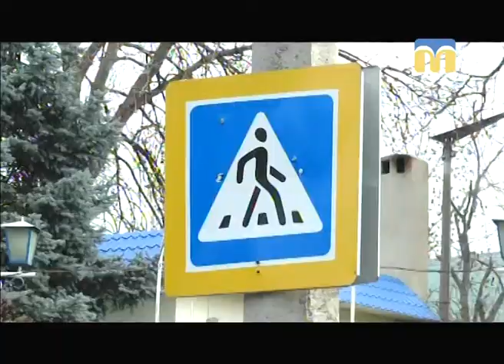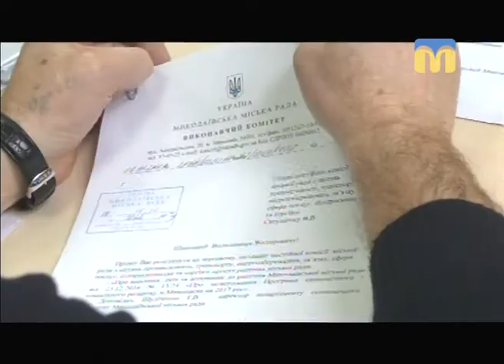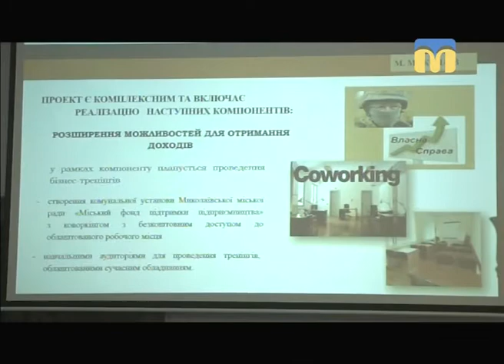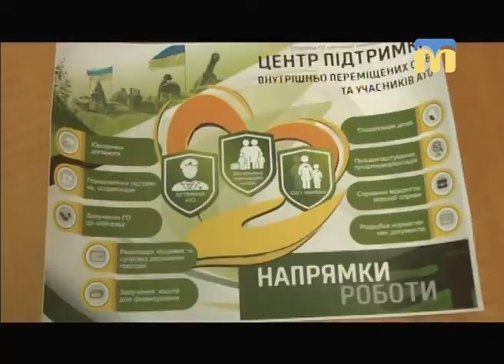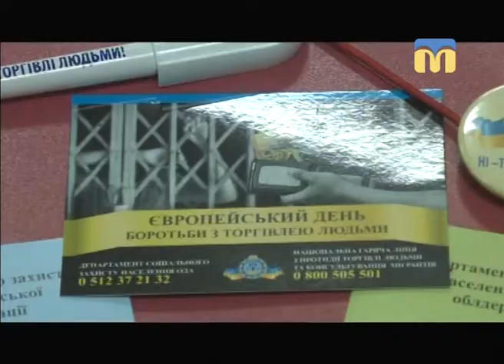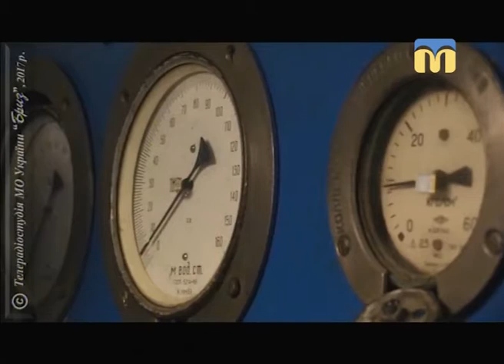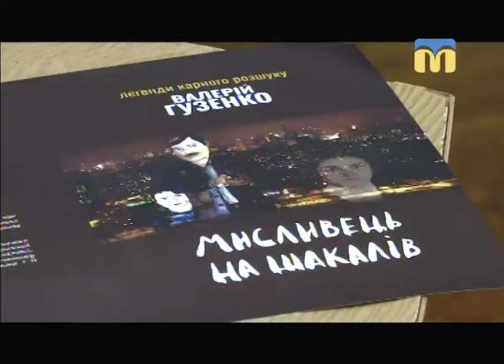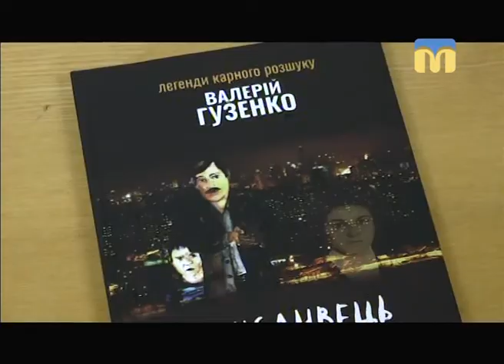Телевізійні новини Миколаївщини – 15.11.2017